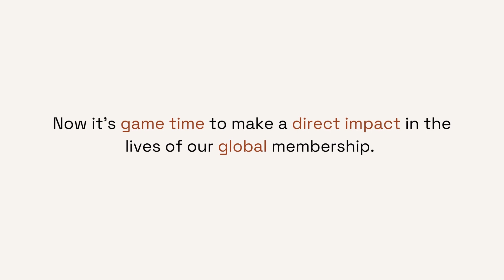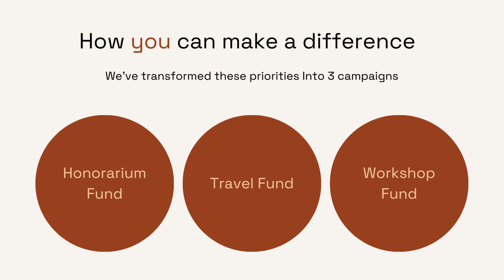ActivateYourImpact with BWCB this GivingTuesday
Supporters are joining the movement in accelerating opportunities for Black women in computational biology.

Our Members and Supporters are committed to creating lasting change toward equity in the rapidly growing field of computational biology. BWCB is building the bridge to this change and invites you to join us as we disrupt the status quo.

to make your one-time or recurring contributions!